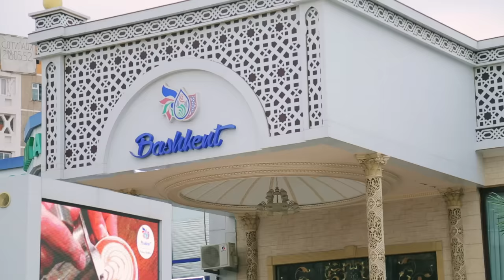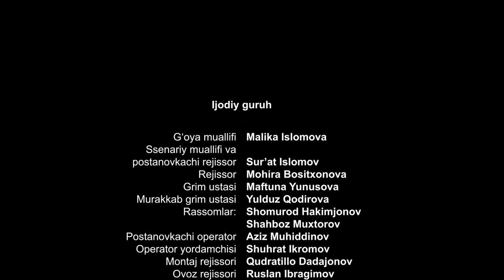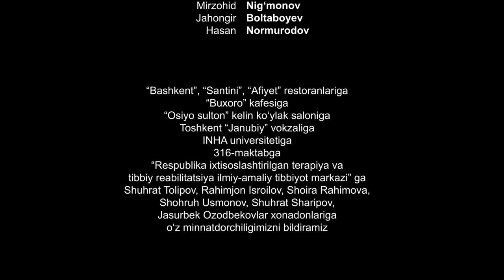Parokanda 6 (o'zbek film)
"Parokanda"
(o'zbek film)

Ishlab chiqarilgan yili: 2021-yil
Tili: O'zbek

Postanovkachi Rejissor va Ssenariy muallifi: Sur'at Islomov
G'oya muallifi: Malika Islomova
Prodyuser: Dilshod Otamuhammedov
Postanovkachi operator: Aziz Muhiddinov
Postanovkachi rassom: Shuxrat Ikromov
Liboslar bo'yicha rassom: Mohira Bositxonova
Grim ustasi: Maftuna Yunusova
Montajchi: Qudratilla Dadajonov
Bastakor: Zuhriddin Meliyev
Kartina direktori: Doston Rahmonov

Rollarda: Fathulla Ma'sudov, Botir Muhammadjonov, Zuhra Ashurova, Nodira Mahmudova, Dilbar Ikromova, Sur'at Islomov, Zarina Yo'ldosheva, Maftuna Ashurova, Hasan va Husan Maksudovlar, Shavqat Ziyamuhammedov, Dilorom Mirzayeva, Sanjar Izzatullayev, Ruslan Ibragimov, Abbos Ibragimov, Sabina Xalmetova, Arofat Olimova, Shomurod Hakimjonov, Mubina Rahimova, Soliha Shakirova, Asadbek Hamidullayev, Saidislom Islomov, Mirzohid Rahimov, Gulnoza Saidova, Feruza Mustafoyeva, Diyor Sa'dullayev, Ibrohim Saparov, Shahboziddin Hurramov, Iroda Shokirova, Madina Irgasheva, Barno Qodirova, Sherzod To'ychiyev, Fayoz Hamrayev, Mehriddin Meliyev, Maqsadxon Yunusova, Shahboz Muhtorov, Boburbek Bahromov, Nilufar Miraxmedova, Jasmina Rahimova, Kamron Mirtazayev, Robiya Qodirova, Roziya Qodirova, Dilsora Mohirjonova, Gulnora Shayhanova, Begzod Muzrabbekov, A'zamxo'ja Bo'rixo'jayev, Dilmurod Yoqubov, Paxlavon Turdiyev, Tal'at Yo'ldoshev, Zafarbek Fozilov, Ozodbek Rizo, Doston Rahmonov, Sarvar Saidov, Shuhrat Ikromov, Asal Abdusamatova, Roziya Husanova, Sardor Saydullayev, Mirzohid Nig'monov, Jahongir Boltaboyev Hasan Normurodov